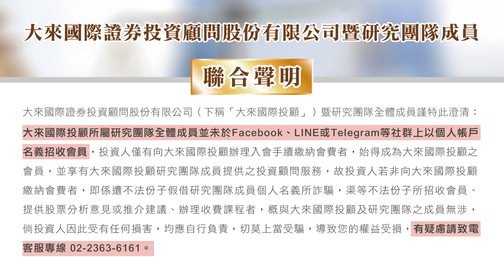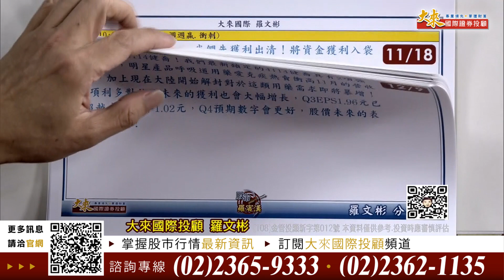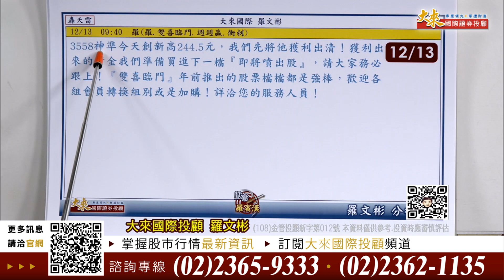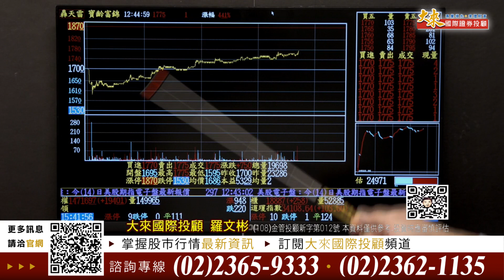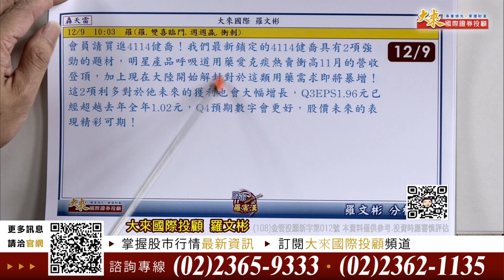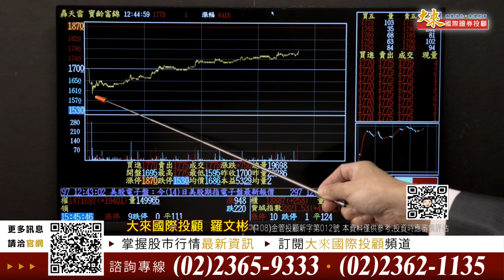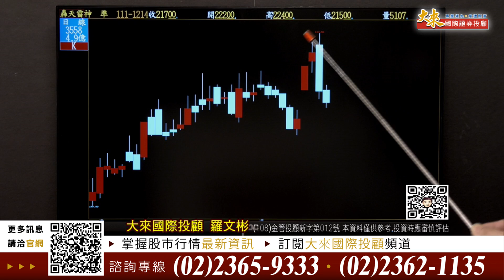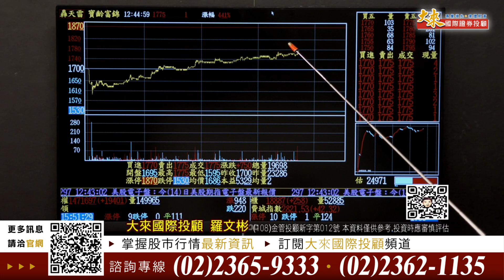1111214股市羅賓漢-羅文彬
感謝多年支持！加入LINE讓我們繼續服務您！